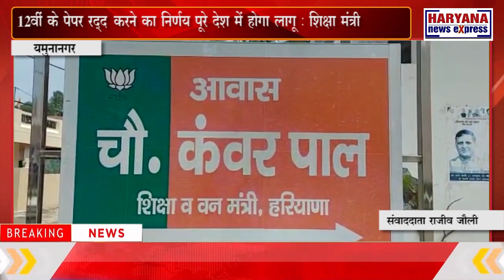यमुनानगर : 12वीं के पेपर रद्द करने का निर्णय पूरे देश में होगा लागू : शिक्षा मंत्री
हरियाणा के शिक्षा मंत्री कंवर पाल गुर्जर का कहना है कि प्रधानमंत्री नरेन्द्र मोदी ने 12वीं की परीक्षाएं रद्द करने की जो घोषणा की है वह पूरे देश में लागू होगी। उन्होंने कहा कि प्रधानमंत्री ने कोरोना की स्थिति और बच्चों के स्वास्थ्य की चिंता करते हुए 12वीं के पेपर रद्द करने का निर्णय लिया है। उन्होंने कहा कि आगे बैठक करके निर्णय लिया जाएगा कि बच्चों को प्रमोट किस फार्मूले के तहत करना है। उन्होंने कहा कि निश्चित तौर पर बच्चों को चिंतित होने की जरूरत नहीं है। ऐसा निर्णय लिया जाएगा जिससे बच्चों को किसी प्रकार का नुकसान ना हो।